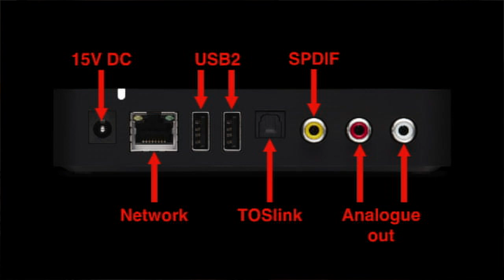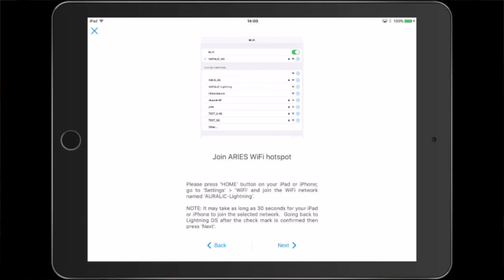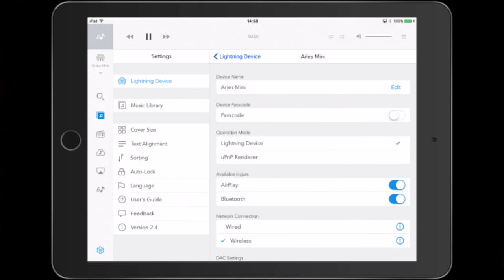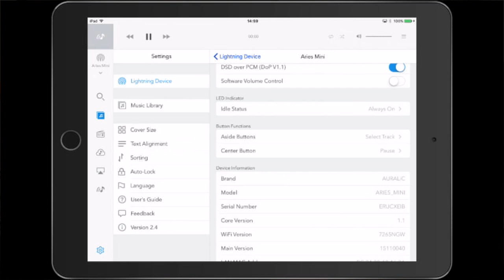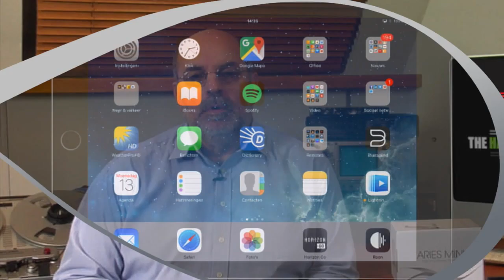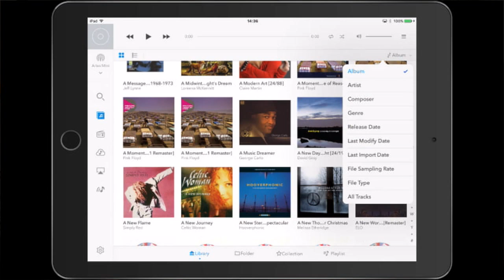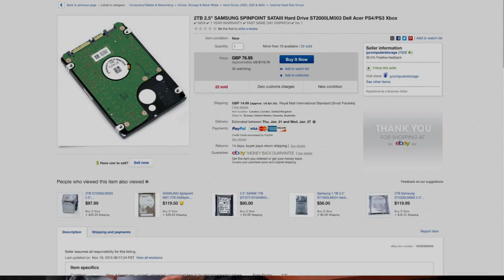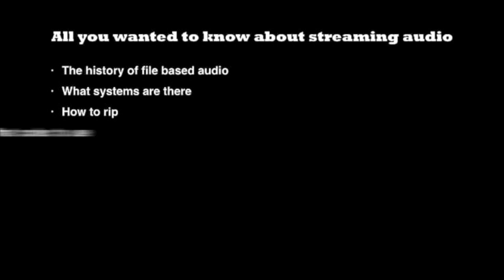033 Auralic Aries Mini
Is the Auralic Mini built to do the Auralic name proud? And what does that have to do with a sports car?